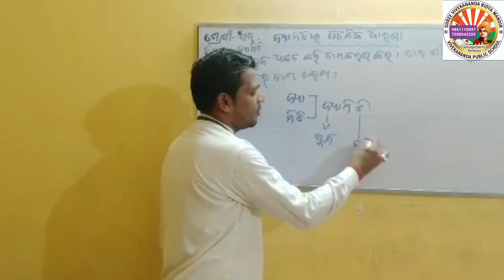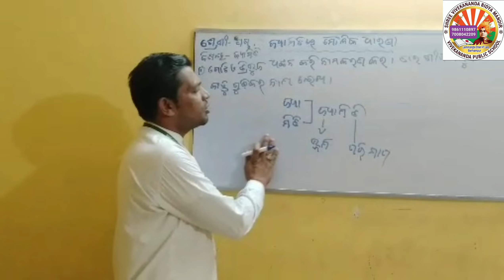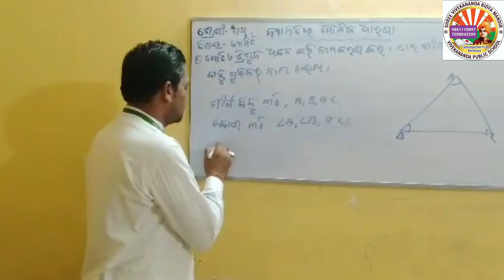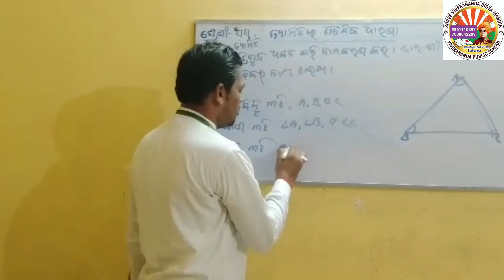ଜ୍ୟାମିତି ରେ ମୌଳିକ ଧାରଣା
By Ajay Guruji